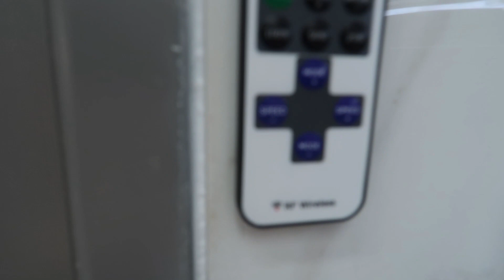Мечтала, но боялась